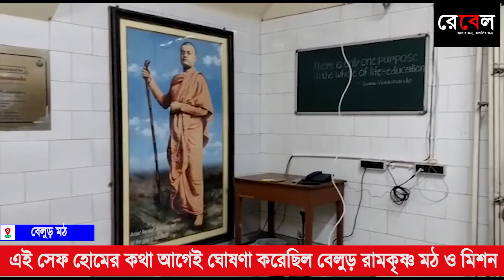The Covid Safe Home at Belur Math is opening on 1st June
রেবেল, রাহুল চট্টোপাধ্যায়: আগামী ১ জুন থেকে খুলে দেওয়া হবে বেলুড় মঠের ৫০ শয্যাবিশিষ্ট সেফ হোম। কোভিড মোকাবিলায় এই সেফ হোমের কথা আগেই ঘোষণা করেছিল বেলুড় রামকৃষ্ণ মঠ ও মিশন। মৃদু বা মাঝারি উপসর্গ আছে এমন করোনারোগীরা ঠাঁই পেতে পারেন এই সেফ হোমে।
বেলুড় রামকৃষ্ণ মঠ ও মিশনের সেফ হোম উদ্বোধনের আগে দিব্যত্রয়ীর পুজোপাঠ হল বিধিমতে। শ্রীরামকৃষ্ণ, শ্রীশ্রীমা সারদাদেবী এবং স্বামী বিবেকানন্দের নীতিনিষ্ঠ অর্চনার মধ্যে দিয়ে নতুন সেবাকর্মের জন্য তৈরি হল বেলুড়মঠ।

বেলুড় সারদাপীঠের অন্তর্গত পলিটেকনিক কলেজ প্রাঙ্গনের এই সেফ হোমে ১ জুন থেকে রোগী আসতে পারবেন বলে জানিয়েছেন সারদঅপীঠের সম্পাদক স্বামী দিব্যানন্দ। এই সেফ হোম মূলত বেলুড় ও পার্শ্ববর্তী অঞ্চলের দুঃস্থ মানুষের জন্যই করা হয়েছে বলে পূর্বে ঘোষণা করেছিলেন মঠ কর্তৃপক্ষ।